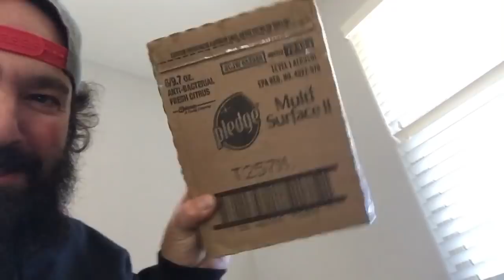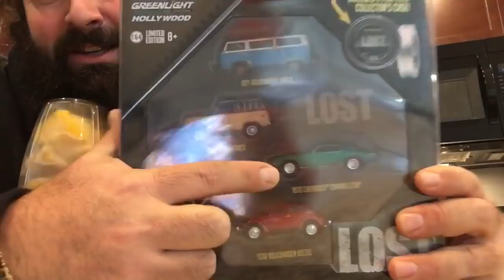GREEN MACHINE 1970 CAMARO FILM REEL UNBOXING RAOK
Now that I am moving Into a new home I will be catching up on a bunch of unboxing videos that i have procrastinated on for a year now! I apologize to those who sent boxes so long ago but I will open each one properly and tear it up! I promise!

If you think I blocked you on Instagram it’s either because your were a very close friend or I just temporarily deleted my account. I’m trying to “break the twitch” and also deal with some of my own psychological issues.  I just took a break from Instagram and it’s been nice to put the phone down over the holidays.

Thanks to Han for this sick RAOK GREEN MACHINE!!! This was my first film reel and it was lots of fun to tear into it!!! I promise I won’t wait any longer to open these boxes!!! 📦 📦 📦 📦